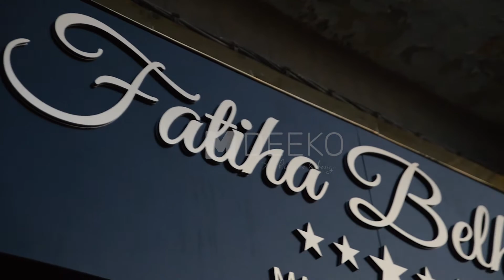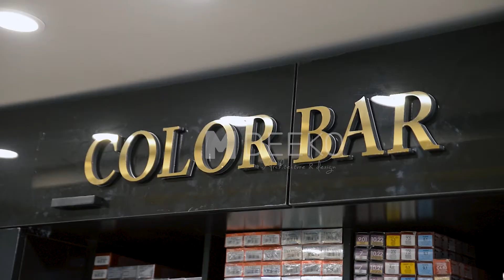Réalisation d'un magnifique Salon de beauté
Réalisation d'un magnifique Salon de beauté de la célèbre Fatiha belhamri

ADRESSE :
🇩🇿 En face la nouvelle poste salamandre Mostaganem